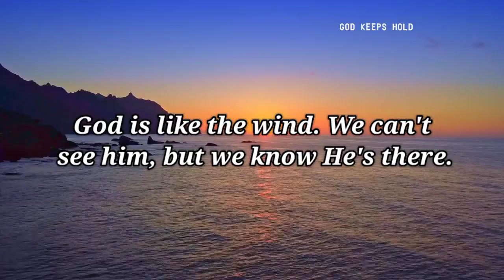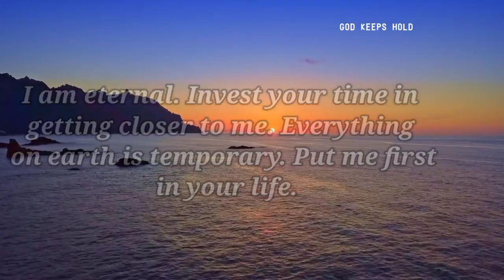God Message For You | Angels Want You To Open This Message📩....| God Message Today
God Message
Universe message
Jesus message
Angels message
Jesus message
Life quotes
Jesus quotes
Faith quotes